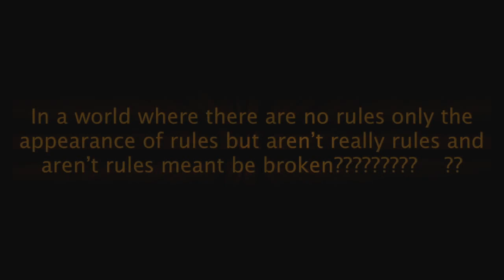Meet Doc TheGuru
I bring real life content to viewers I have no interest in the status quo but I love life and honor it.  I have a unique view of the world and only want to share a portion of my life and the things that are important to me and maybe you too. I live to encourage and motivate my fellow man. Happiness is only a choice away! Peace